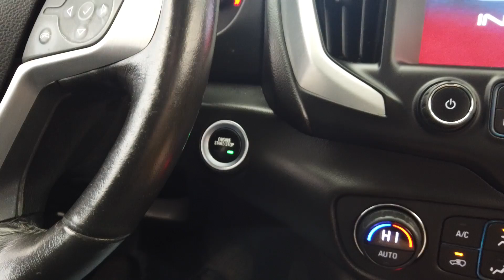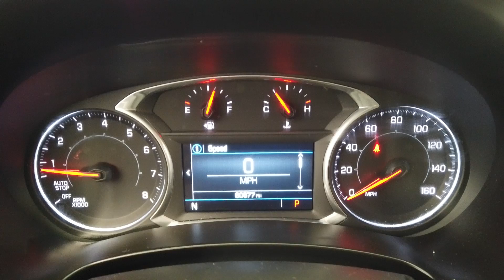2018 GMC Terrain SLT AWD stock